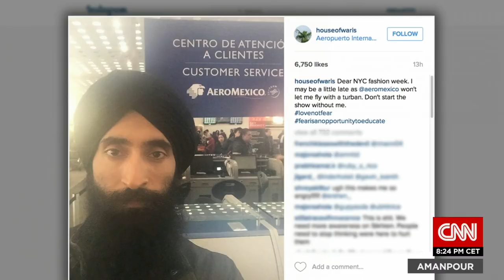The Domestic Crusaders, Short Promo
THE DOMESTIC CRUSADERS

A Dramatic Comedy in English by Wajahat Ali
Directed by Ravi Bhatnagar
Produced by Diya Parial & Pratish Shah

May 8–22, 2016, Sunnyvale Theatre

What does it mean to be Muslim in a post 9/11 America?

Six members of a Pakistani-American Muslim family, spanning three generations, reunite at the family home to celebrate the youngest son’s 21st birthday. As the day unfolds, they spar about everything from Biryani to racism and from airport security checks to Middle Eastern politics. Much of it is what you would expect of the immigrant experience. But 9/11 has changed this Muslim family’s “American dream” forever.

The Domestic Crusaders has been staged Off-Broadway, at Berkeley Rep and at numerous other theatres across the United States and the world, garnering generous praise along the way.

The Domestic Crusaders was staged by BAD Company at Sunnyvale Theatre. There were five shows on May 8 (2 shows), 13, 15 and 22, 2016. You can learn more about this production